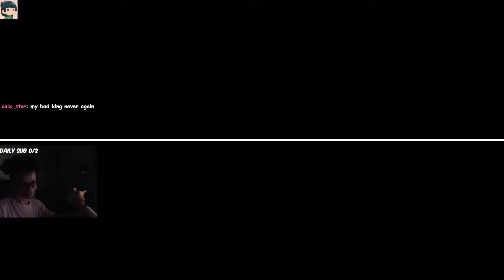F2P ROBIN TEAM IS BROKEN IN PURE FICTION | Honkai Star Rail 2.2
0:00 robin herta topaz pure fiction
6:00 robin build clara build topaz build herta bul